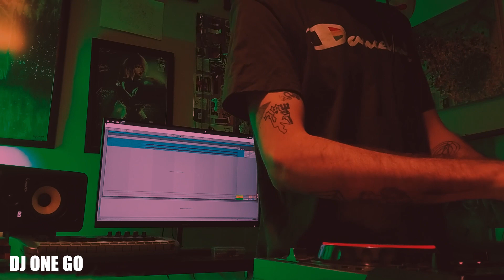DJ One Go | Club Cuts Minimix